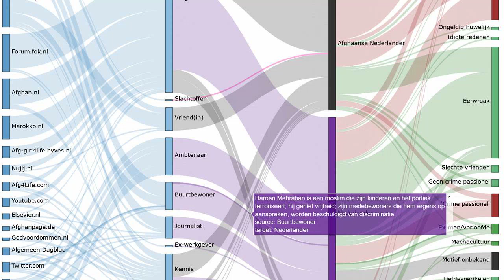Getuigenis 231 in moordzaak Narges Achikzei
Bron Haroen Mehraban is een moslim die zijn kinderen en het portiek terroriseert, hij geniet vrijheid; zijn medebewoners die hem ergens op aanspreken, worden beschuldigd van discriminatie.
Onze onderzoeken:
Indiase deelstaat voert nieuwe regels in om eerwraak te voorkomen:
Vermiste Sawsan Mhamdi uit Reuver dood aangetroffen in Duitsland: echtgenoot gearresteerd:
Shella werd voor de ogen van haar kinderen afgeslacht door haar ex-vriend:
EN: @HonourKilling
DE: @Ehrenmord
FR: @CrimedHonneur
NL: @OnderzoekEerwraak
PT: @Crimedehonra
NL: @OnderzoekEerwraak
ES: @Crimendehonor
PL: @Zabojstwohonorowe
RU: @убийствочести